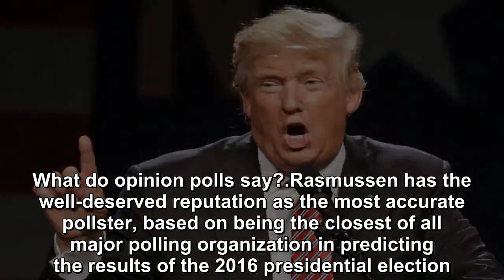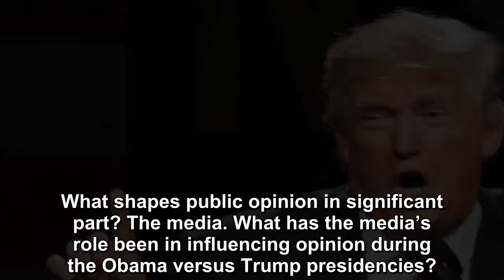Trump is Popping in the Polls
Watch most cable or network news shows and the message is clear --  President Donald Trump is unpopular, especially compared to the dozens of fresh faces attempting to challenge him for the White Hous